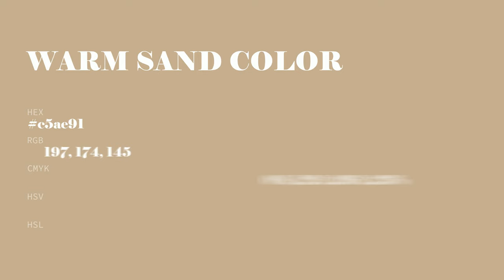Warm Sand color c5ae91 hex color - Brown color - Cool color c5ae91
What color is Warm Sand ? c5ae91 hex color - Brown color - Cool color c5ae91

Hex c5ae91 Color Code is also known as Warm Sand color.

Hex c5ae91 Color code in RGB color code model is created after adding 77.25% red color, 68.24% green color and 56.86% blue color.
Hex c5ae91 Color code in CMYK color (process color) code model is generated after subtraction of 0% cyan, 11% magenta, 26% yellow and 22% black.